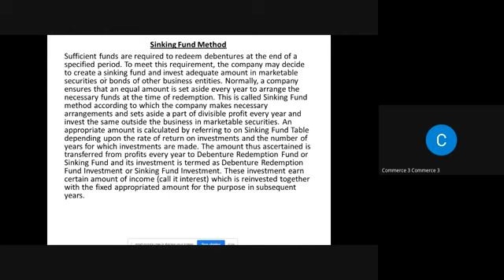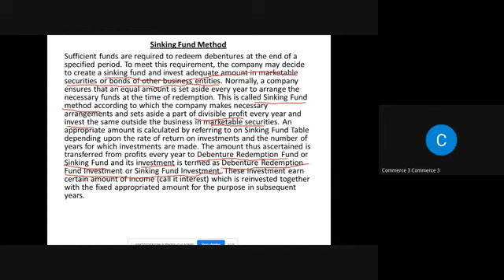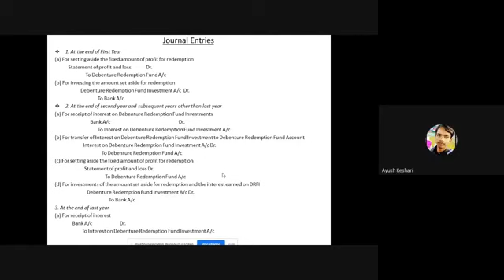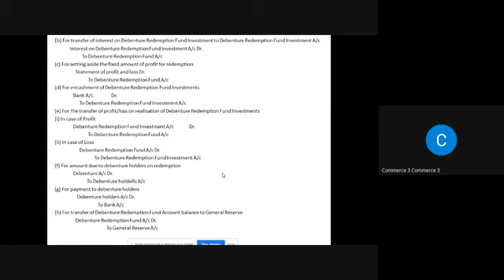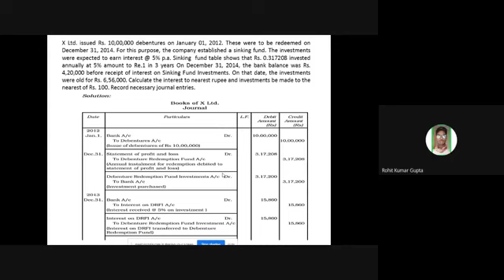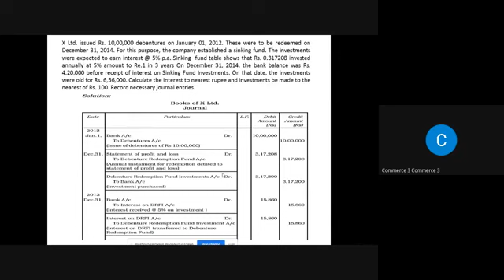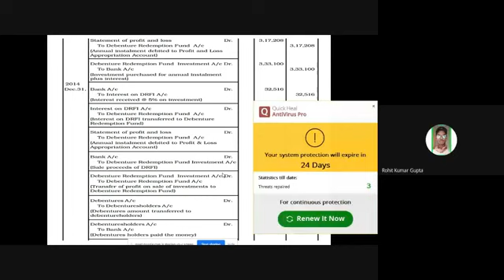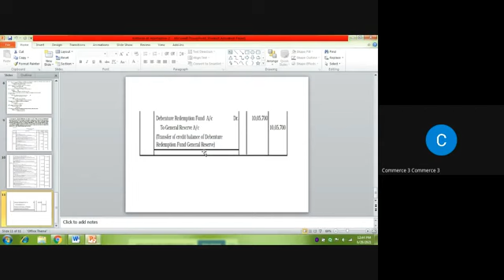B Com II SEM, Sinking Fund Method by Shruti Agrawal (Commerce)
B Com II SEM, Sinking Fund Method by Shruti Agrawal